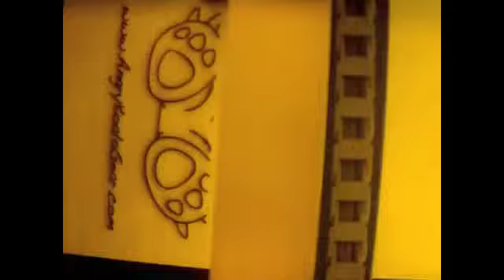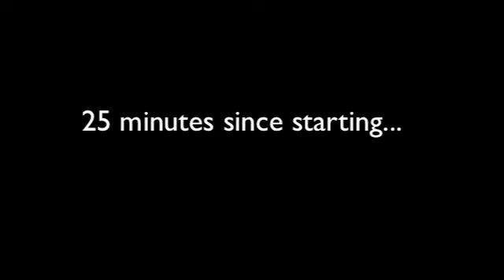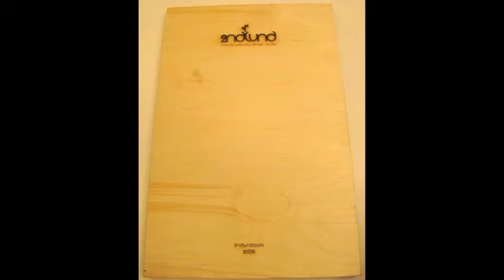Angry Koala Gear Logo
We recently visited 2NDWND Interdisciplinary Design Studio. Check out this familiar logo that was made for us.